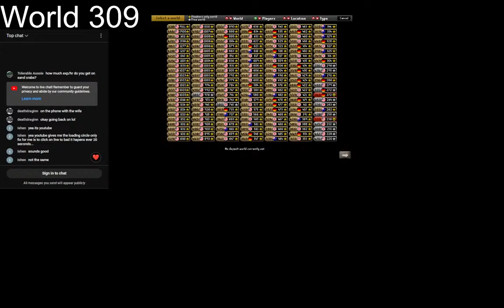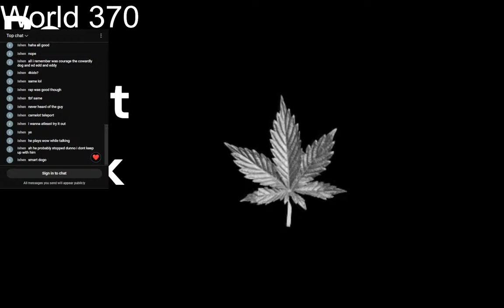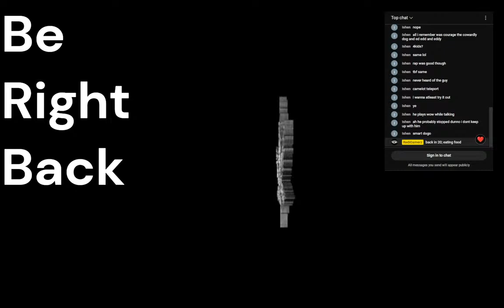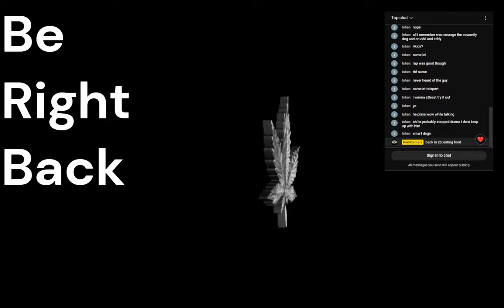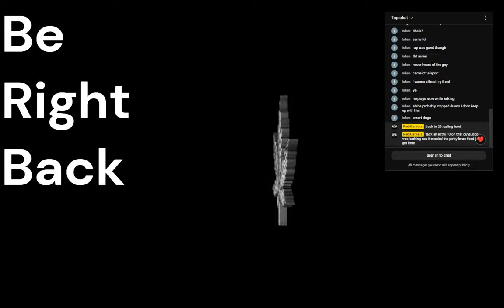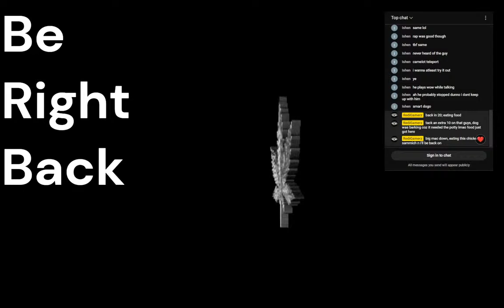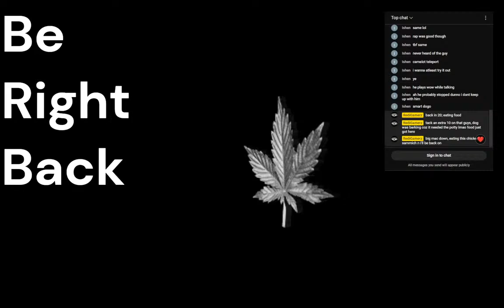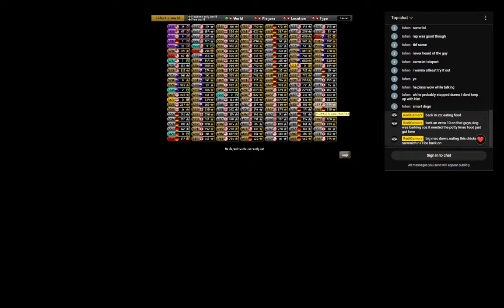Fisihng, but a Worm Buys Every Bond in OSRS | OSRS w/ Red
I talked to a guy who apparently bought out every bond in the GE from the lowest available price of 10.4m to 11m, spending over 2.4b. If you're reading this, have some insider trade info lmao he thinks the bond prices are about to go WAY up.

Haven't played in like 20 years, I don't remember anything lmao. Chat is open on the phone as always. Brag to me about your 99's n whatnot, movies, games whatever chat with me.